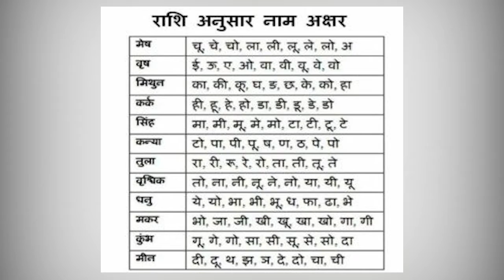जानिये आज का राशिफल || JK NEWS NETWORK